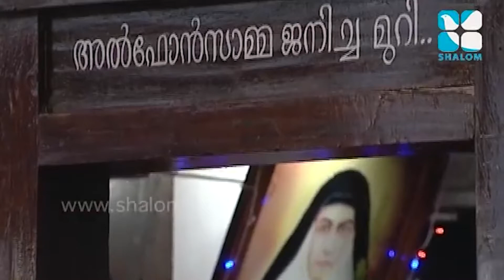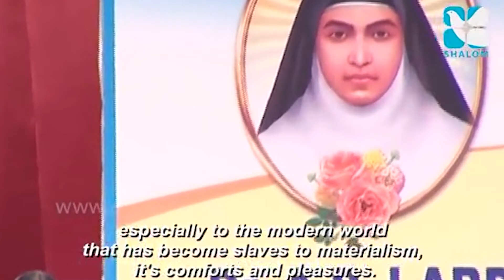Vishudhayay Alphonse Prarthichidaname | July 28 -St Alphonsa Feast | Alphonsamma song | shalom Music